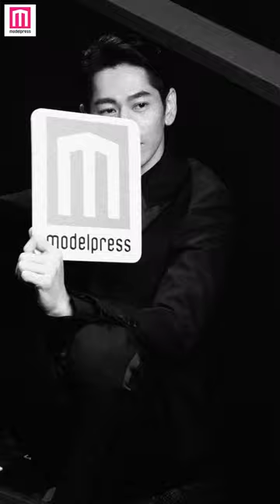【東リベ2×場地圭介】永山絢斗の溢れ出す大人の魅力にうっとり…💓時折見せる笑顔のギャップに心射抜かれる【モデルプレス独占メイキング映像】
映画「東京リベンジャーズ2 血のハロウィン編 -運命-／-決戦-」で場地圭介役を務める俳優・永山絢斗のメイキング映像をモデルプレス独占で公開✨

モデルプレスの「今月のカバーモデル」に連動した動画企画「今月の動く表紙」では同じく映画に出演している俳優の北村匠海・吉沢亮・山田裕貴・眞栄田郷敦・高杉真宙とともに5月のカバーモデルを務めている。